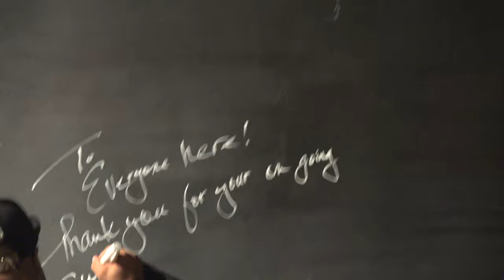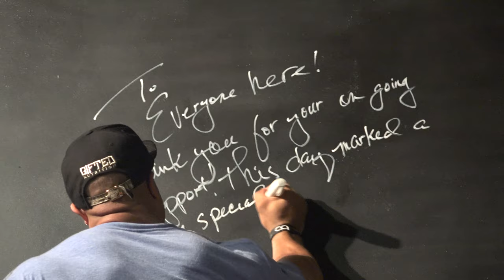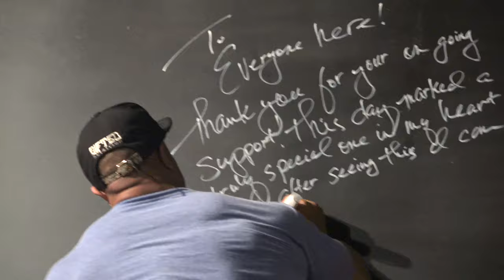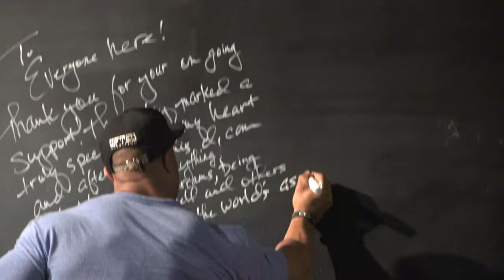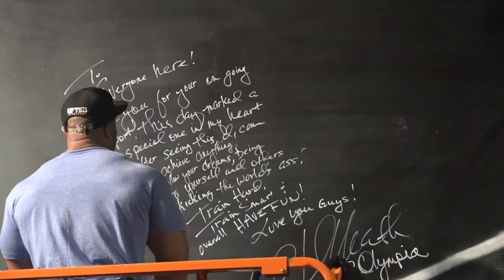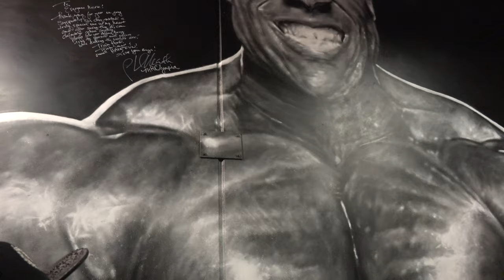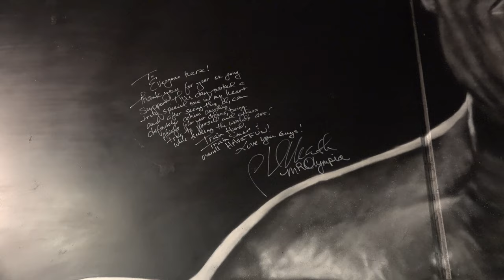Never seen before footage of Phil Heath giving inspirational lecture & signing @themeataxe artwork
On 16th March 2015, Phil Heath decided to surprise @themeataxe with visiting his freshly painted art work at PowerPit(Now Culture 24/7) Perth, Australia. Traveling at his own accord on an already ridiculously schedule. What was at first meant to be a quick visit to sign the art work turn into a night that those in attendance will never forget. I remember this day, so clearly, I called Kerry, the owner of Powerpit and told her that Phil Heath was coming up, to please have the scissor ready and please, please not to tell anyone. Well clearly she told a few people, lol :)
This video shows the true Phil Heath, the kind hearted, loving, caring champion that he is, giving an on the spot spur of the moment true and honest speech from the heart. Speaks on topics of his relationship with Kai Greene and their intense rivalry on stage, inspirational stories growing up, diet, training, future plans, how to and why he is the very best there is. Sit back, relax and enjoy, the true legend that be Phil Heath.